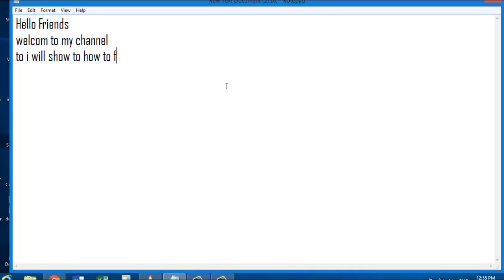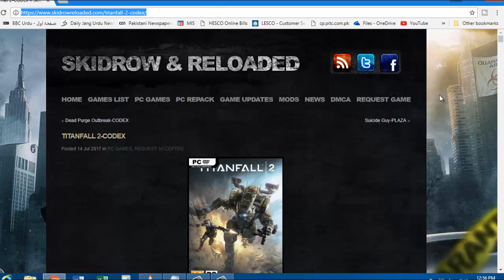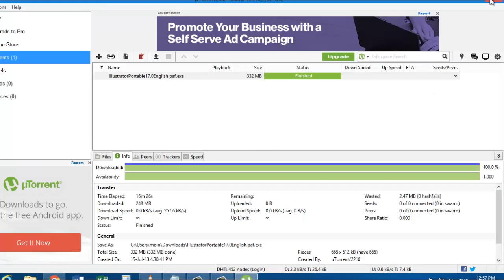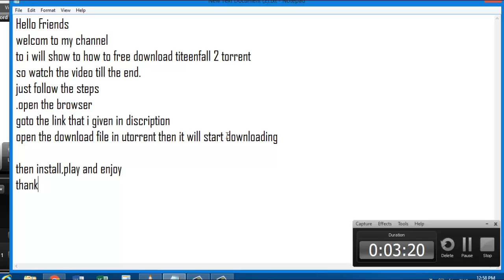How to Download Titanfall 2 for PC (EA Sports) 2017 [TORRENT]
How to download titanfall 2 for pc
Titanfall 2 is a first-person shooter video game developed by Respawn Entertainment and published by Electronic Arts, and is the sequel to 2014's Titanfall. It was released in October 2016 for Windows, PlayStation 4, and Xbox One. Its single-player campaign focuses on a Militia infantry soldier named Jack Cooper who aspires to be the pilot of a Titan – large mecha-style exoskeletons used for war. Following the death of his mentor, Cooper inherits BT-7274, a Vanguard-class Titan, and the two join forces against the Interstellar Manufacturing Corporation and their hired mercenaries.

Titanfall 2 was met with highly positive reviews, with critics praising the single-player campaign for its design and execution, and the various multiplayer modes for building upon the foundation of the original game, with several reviewers citing Bounty Hunt as the highlight. Criticism was leveled against the single-player's short length and the writing. Despite the positive reception, Titanfall 2 underperformed commercially.
Similar to its predecessor, the game is a first-person shooter in which players can control both a pilot and their Titans – mecha-style exoskeletons. The pilot has an arsenal of abilities which enhance their efficiency during combat. These abilities include cloaking, zip-lining, and parkour – such as double-jumping and wall-running – with the aid of a jump kit.[1] These movements can be chained together in order to travel between locations quickly.[2][3] The game introduces several new gameplay mechanics: a sliding mechanic, the pulse blade, which is a throwing knife that reveals the location of any nearby enemy, the holo-pilot, a holographic pilot that mimics players' action to confuse enemies, and a grappling hook, which can be used to slingshot players to a building or an enemy it attaches to. The pilots have a large arsenal of gadgets and weapons, such as shotguns, submachine guns, pistols, and grenades to fight against enemies.[4] At close range, players can execute their opponents, and an execution animation, which shifts to a third-person perspective, will play.[5]

Titans are significantly slower than the pilots, but they have stronger firearms and are more powerful. The models from the first game were removed, and seven loadout-locked Titans are introduced: Ion, an Atlas-class Titan that uses a directed-energy arsenal. Scorch, an Ogre-class Titan that uses an area-denial incendiary weaponry. Northstar, a Stryder-class Titan that excels in long-range precision attacks, setting traps, and is the only Titan that has the ability to fly. Ronin, a Stryder-class Titan that specializes in close quarters combat, utilizing a shotgun and an enormous sword. Tone, an Atlas-class Titan that focuses on midrange combat with its target locking weapons. Legion, an Ogre-class Titan that utilizes a minigun designed for defense and controlling combat zones. Finally, Monarch (added post-release via DLC), a Vanguard-class chassis that e3 battlefield 1can upgrade itself on the Fly. [6] The Titans have their own sets of move sets. For instance, they can quickly dodge to evade attacks.